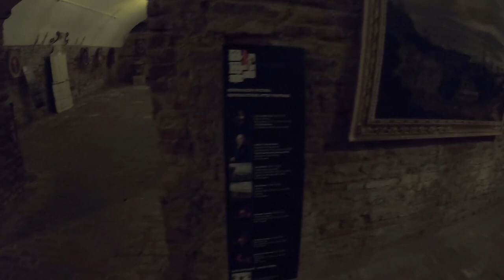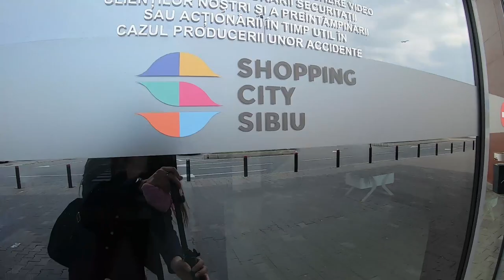[ROMANIA Vlog 4] Sunday Flea Market, Shopping City Sibiu, Secret Garden in Romania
Vlog in Romania